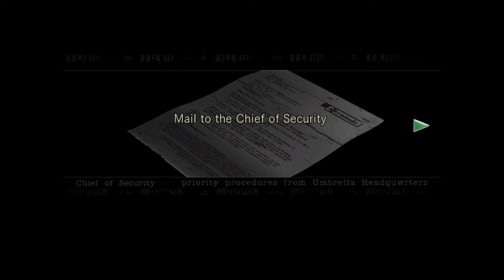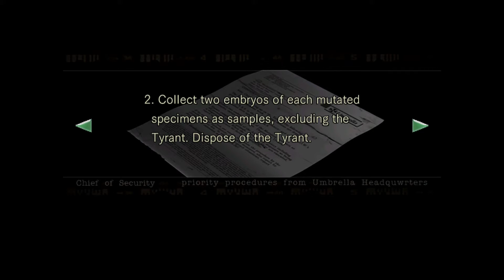Resident Evil HD Remaster - Episode 28 - Eagle Vision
For something that's supposed to keep things secure, this security system is doing a really bad job.